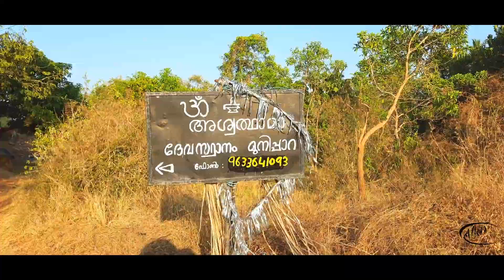അശ്വത്ഥാമാവ് ഇന്നുമെത്തുന്ന മുനിപ്പാറ Munippara_Temple Where Ashwatthama Still Visits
Munipara​ is a breathtaking beautiful place in Thiruvananthapuram. It is located near Kunnumpara temple. The place has a unique shrine of Aswathama​, son of Dhronacharya. This is one of the rare places in India,, which is dedicated to Aswathama. The sacred grove also contain idols of Agasthyamuni, Hanuman, Ganapathi and Vishnu. This serene place is very near to Kovalam​ beach.

മൊബൈൽ ഫോൺ ഉപയോഗിച്ചുള്ള  vlog

 camera  : -  iphone 6, redmi6pro, realme 6 gopro  hero5
/edit    :-    movavi